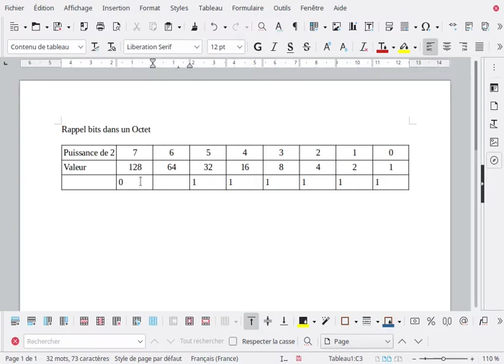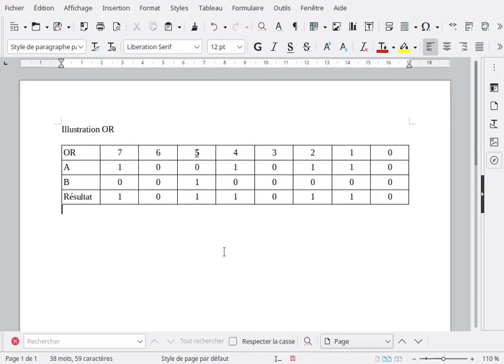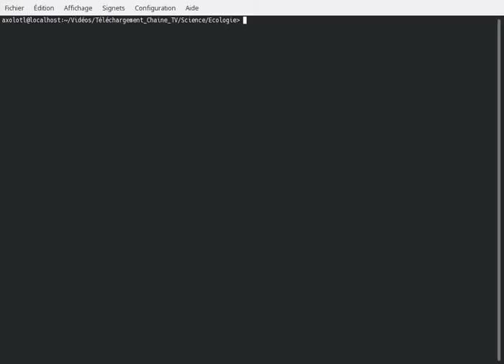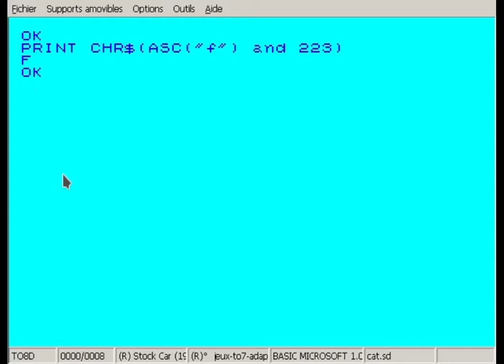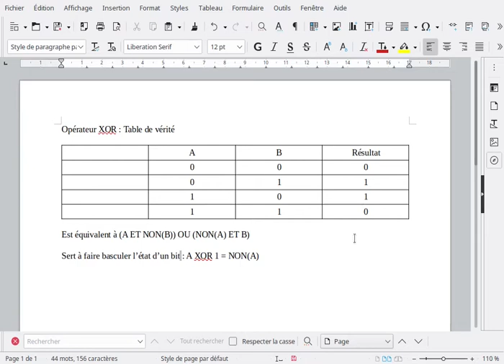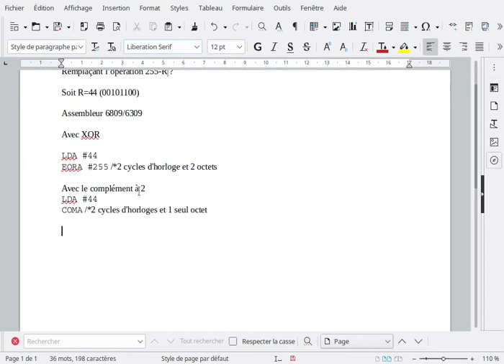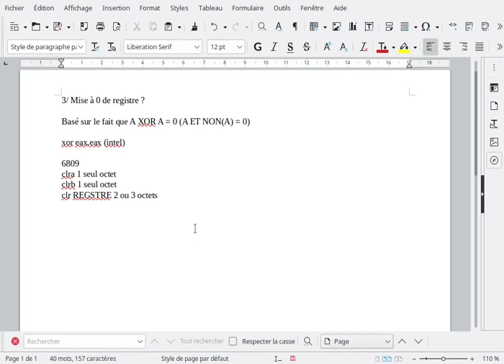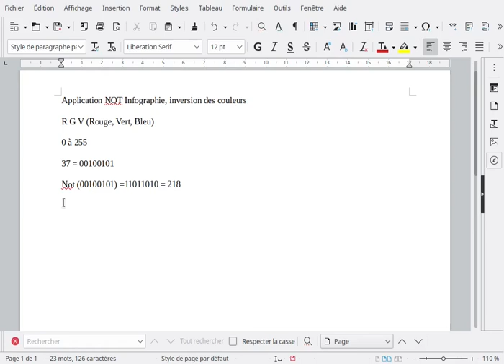Cours de programmation : les Operateurs Logiques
Erratum
- Au lieu du processeur 6500 évoqué, il s'agit du 6502 (équipant les consoles et ordinateurs Atari 8 bits, les Commodore 64 et Apple II)
Les opérateurs logiques sont ceux modifiant l'état des bits d'un octet. Ce cours fait un tour d'horizon sur les opérateur OR, AND, XOR (OU exclusif) et NOT.
Un rappel sur ce qu'est l'octet est fourni en introduction.
Le cours s'appuie sur les langages de programmation Basic (Thomson TO8), Python (Linux OpenSuse) et assembleur 6809.
Chronologie:
0:00 Introduction
0:56 : Qu'est ce qu'un octet ?
2:10 Opérateur OR
5:06 Table ASCII
10:24 Opérateur AND
15:23 Opérateur XOR
26:22 Opérateur NOT (Complémentarité)
29:54 Conclusion